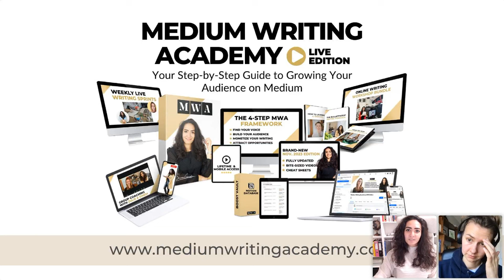Use Medium.com to Build Your Writing Portfolio, Grow Your Audience, Win Clients, and Make More Money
Listen to three of Medium's top writers chat about how the platform helped us grow our audience and attract incredible opportunities through our writing.

You're already writing on Medium but struggling to grow your audience and income?

this video is about: what is Medium, benefits of Medium, writing online, writing on Medium, Medium blog, start a blog, start writing